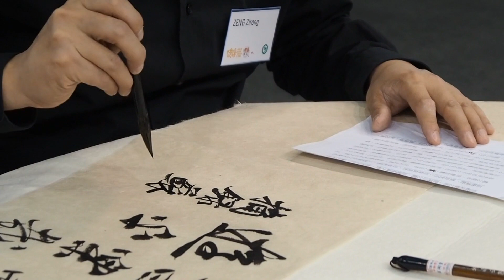Taoism & Monkeys (Laozi's Tao Te Ching in Full)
One of the most important Chinese philosophical book that teaches you wisdom about life, the world and yourself. Taoism is considered a religion or philosophy of the artists.